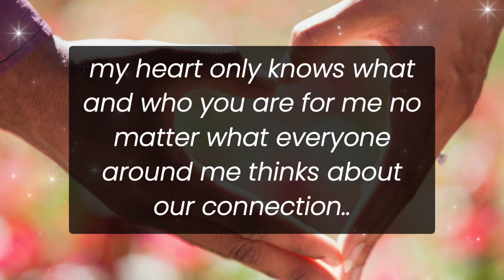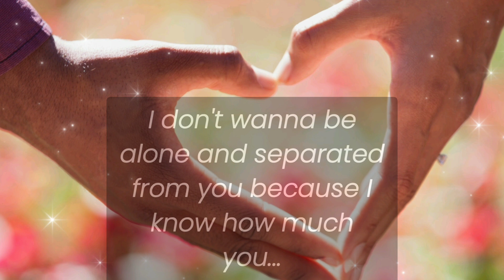Your Partner Current Feelings 💥 I don't wanna be alone and separated from you because 😳 TF Talk's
divine feminine
twin flame